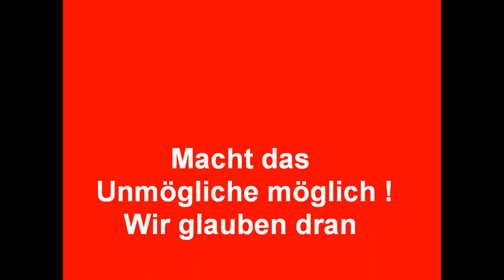Trailer RW Ahlen - VfB Hüls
Mittwoch, 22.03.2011: Viertelfinale Westfalenpokal, RW Ahlen - VfB Hüls